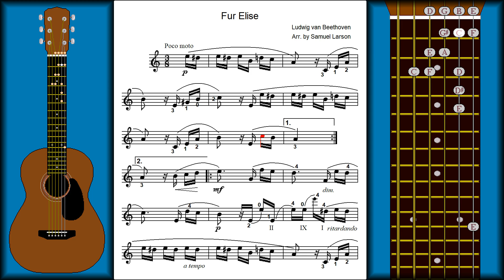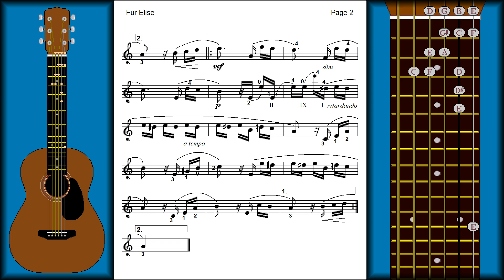CH8 L7 PG20 - Fur Elise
This well known piano work by Beethoven adapts well to the guitar.

The music is written in 3/8 meter and begins with an anacrusis on beat number 3.